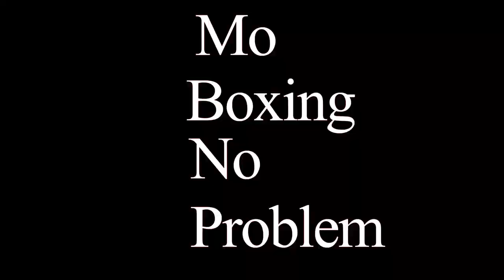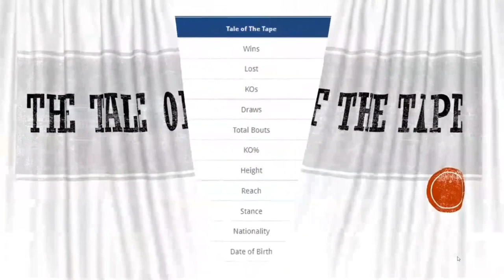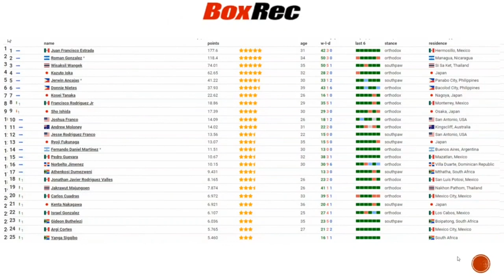Everything you need to know about Roman "Chocolatito" Gonzalez vs Julio Cesar Martinez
In this video, I will go over everything you need to know about Roman "Chocolatito" Gonzalez versus Julio Cesar Martinez. This will include fight details, fighter stats, fighter rankings, and betting odds. I'll end the video with my prediction so stay until the very end. 🥊